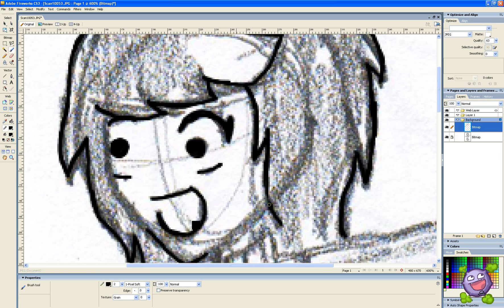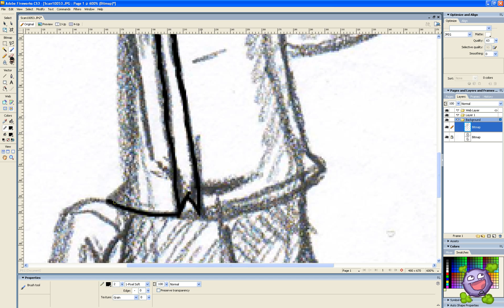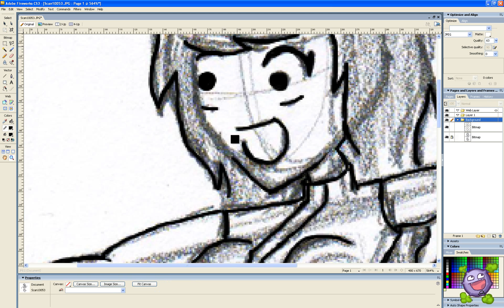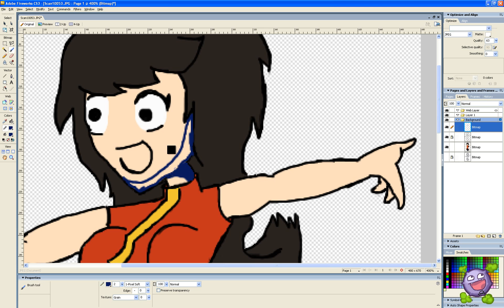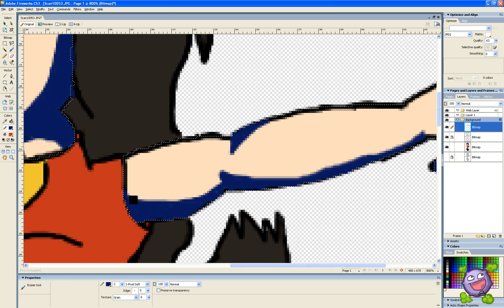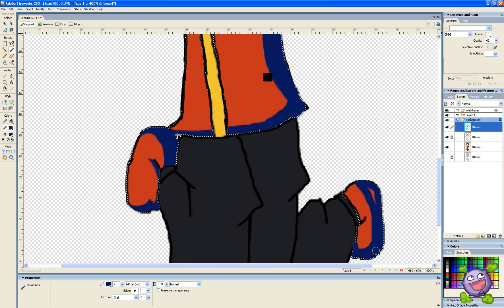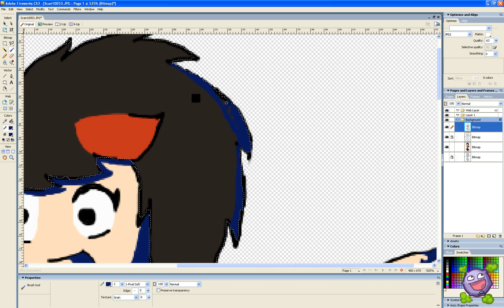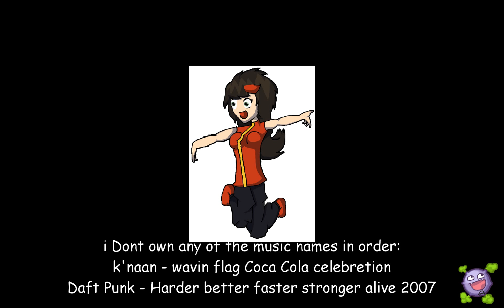kim speed paint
this is my OC for a project called Guilds of Aether on (or GoA for short) deviant art
its not a secret that i cant draw directly
k'naan - wavin flag Coca Cola celebretion
Daft Punk - Harder better faster stronger alive 2007